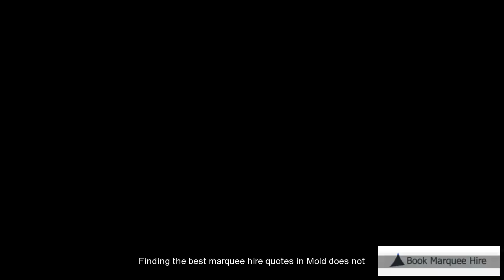Mold Cheap Marquee Hire